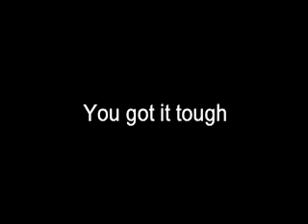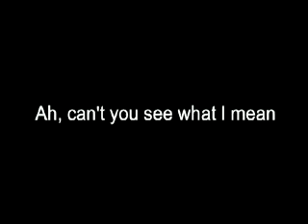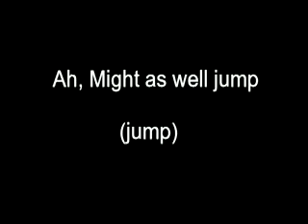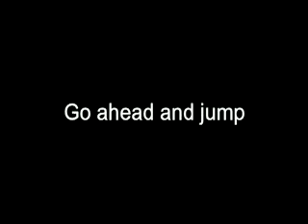Van Halen Jump Lyrics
"Jump" é o título de uma canção gravada pela banda de rock americana Van Halen. Lançada em 1984, como a segunda faixa do álbum 1984, foi o único single do grupo a alcançar o primeiro lugar na parada Billboard Hot 100.[1] A canção rompeu o molde das canções anteriores da banda, principalmente pela melodia principal, tocada em um sintetizador (um Oberheim OB-Xa) pelo próprio Eddie Van Halen, embora ela ainda contenha o tradicional solo de guitarra de Eddie, que declarou ser um de seus favoritos.